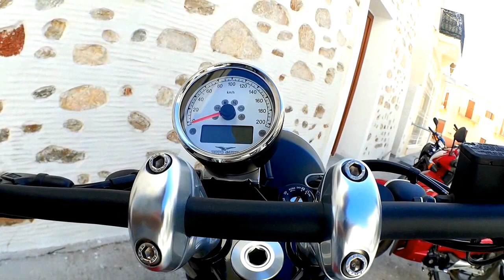MOTO GUZZI V9 BOBBER Model 2017.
AUTHENTIC BIKES SINCE 1921.

V9 Bobber evokes concepts such as it`s essential line,
pure design and thus a certain original sporting content,
underlined by a total mat black look.(MOTO GUZZI - OFFICIAL).

Ευχαριστω τον καλο φιλο Ηλια για την
παραχωρηση της καινουργιας-μοναδικης μοτοσυκλετας του
για την πραγματοποιηση αυτου του βιντεο.

Παντα καλοταξιδη κ καλα χιλιομετρα μαζι της αγαπητε μου φιλε.

Απλα μοναδικη, αριστη επιλογη.

PRODUCER & FILM MAKER: ALEK PAP.
CAMERA: RICOH WG-M1.

MUSIC.
SONG: IN MY HEART.
ARTIST: VALDI SABEV.

RECOMMENDED VIEWING IN 720p - 1080p RESOLUTION.